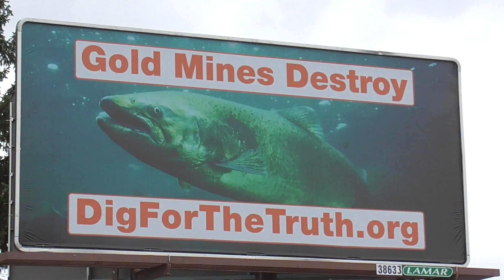HILLBILLY MUKBANG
So Miss KDee Jo Told us as we were eating Lunch that we need to do a MUKBANG. I Said "WHAT YA CALL ME?!?!" So HERE WE GO...

Our Kids Have all been raised and grew up Treasure Hunting and selling at Flea Markets, Antique Shows and Auctions so they to come up with some Good stuff so here is a link to theirs...

Here is a link to KDee Jo's ebay she is just getting it rolling again so lots more to come

Also Check out Kevyn D's ebay